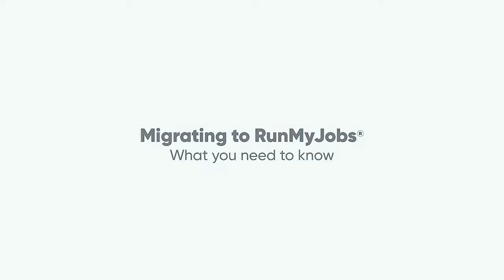Migrating to RunMyJobs: What you need to know